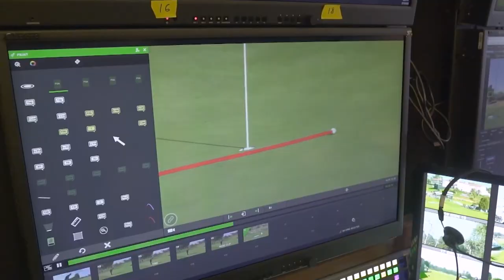Trevor Immelman Is Replacing Nick Faldo Here's The REAL Reason Why..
Welcome back to Sporting Focus, today we are going to be talking about Trevor Immelman to replace Nick Faldo as lead golf analyst for CBS + Nick Faldo Announces He Will Retire, End Broadcasting Career

Immelman, 42, was confirmed in a press release just hours after Faldo announced on social media that he would retire at the end of the PGA Tour’s regular season at the Wyndham Championship in August, the site of his PGA Tour debut as a player in 1979. Faldo, who turns 65 on July 18, had served as lead analyst for 16 years. Faldo, who is in the final year of his contract with CBS and the Golf Channel, said he informed CBS Sports chair Sean McManus in a breakfast at the AT&T Pebble Beach Pro Am in February that he was going to step down. Check this video out and stay updated!